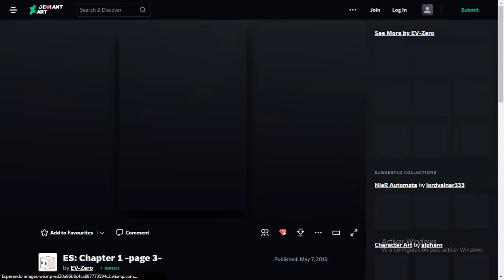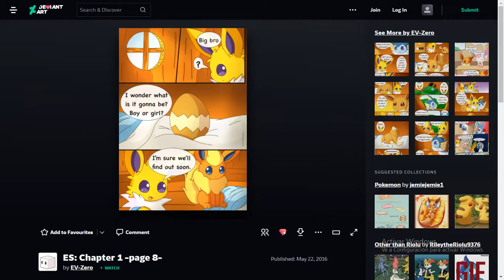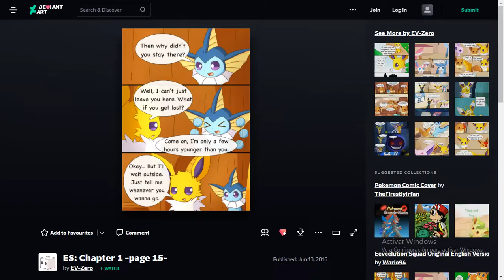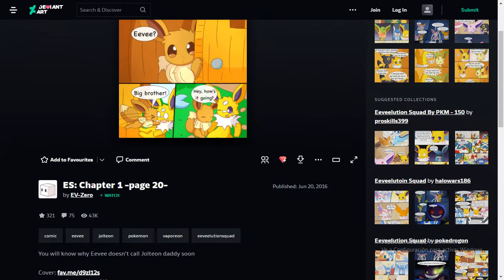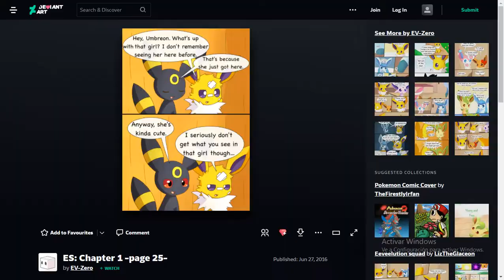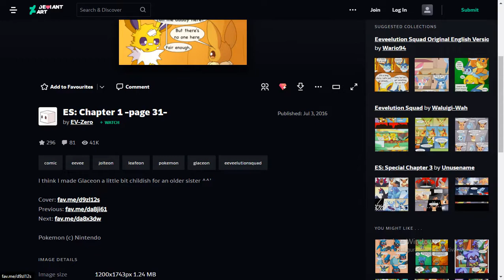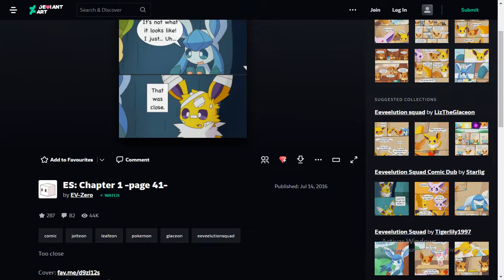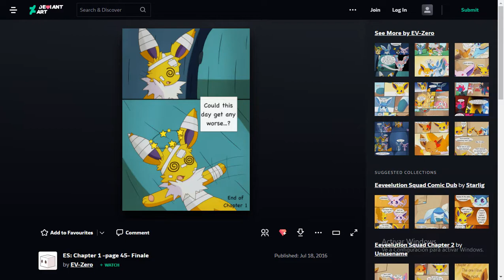Reading Chapter 1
Im Out Of Ideas
Here The Comic